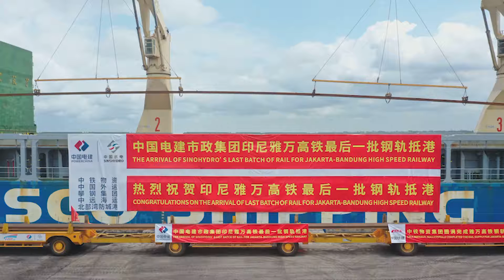Batch terakhir batang rel untuk Kereta Cepat Jakarta Bandung tiba di Indonesia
CILACAP - Batch terakhir batang rel untuk Kereta Cepat Jakarta-Bandung (KCJB) yang berbobot 6.600 ton tiba di Pelabuhan Cilacap di Provinsi Jawa Tengah, demikian disampaikan operator jalur kereta tersebut pada Selasa (21/9).

Sebuah pernyataan yang dirilis oleh KCIC, konsorsium usaha patungan antara perusahaan China dan BUMN Indonesia, yang mengoperasikan jalur kereta cepat sepanjang 142,3 km itu, mengatakan kedatangan batch tersebut telah memungkinkan untuk terlaksananya pekerjaan peletakan rel Kereta Cepat Jakarta-Bandung dan memberikan dukungan kuat untuk mempercepat pembangunan proyek itu.

Jumlah total batang rel baja berbobot 38.100 ton tersebut dikirim melalui laut dari Pelabuhan Kota Fangchenggang di Daerah Otonom Etnis Zhuang Guangxi, China selatan, dalam lima batch dan tiba di Indonesia dalam 10 bulan.

Batang-batang rel itu akan diangkut ke pangkalan peletakan rel Depo Tegalluar yang terletak di pinggiran Bandung, ibu kota Provinsi Jawa Barat, dalam beberapa batch melalui jalur kereta rel sempit (narrow gauge) yang dioperasikan oleh PT Kereta Api Indonesia (KAI).KCIC mengatakan batang-batang rel tersebut selanjutnya akan dilas menjadi rel baja sepanjang 500 meter di Tegalluar dan mulai digunakan di seluruh jalur.

Dengan kecepatan 350 km per jam, kereta cepat itu akan memangkas waktu tempuh antara Jakarta dan Bandung, ibu kota Provinsi Jawa Barat, dari tiga jam lebih menjadi hanya sekitar 40 menit.

Koresponden Kantor Berita Xinhua melaporkan dari Jakarta. (XHTV)